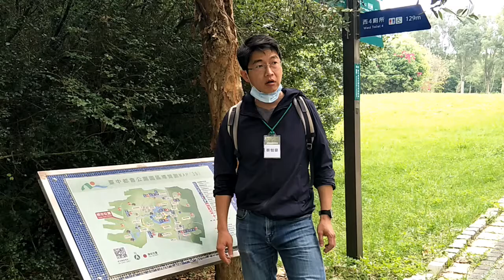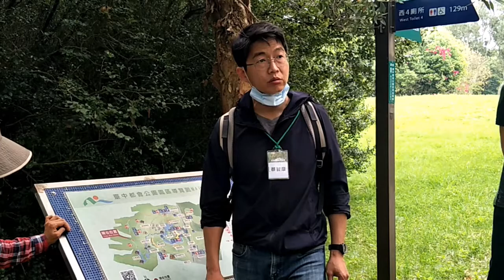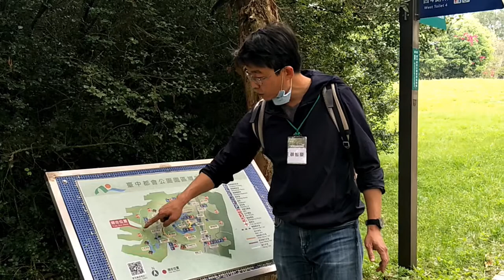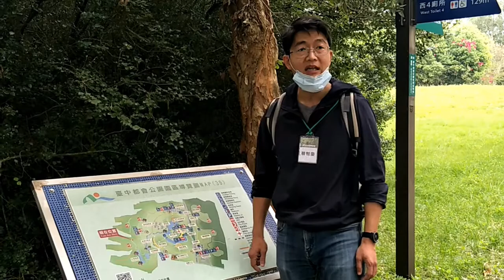臺中都會公園綠化樹種補植規劃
2020/4/11(六) 植樹活動時，蔡智豪老師講解預計在臺中都會公園進行的植樹規劃。